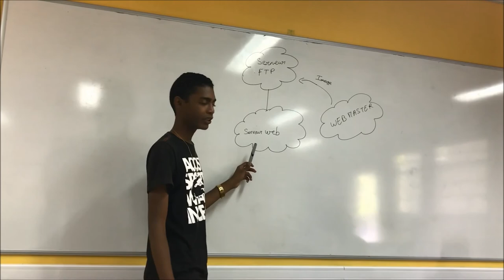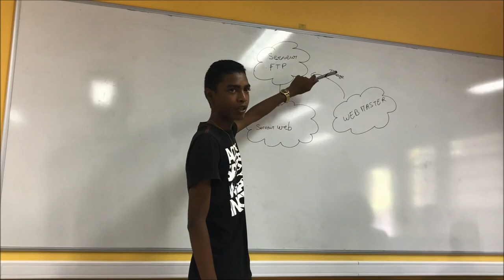Serveur FTP / Serveur WEB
Dans cette vidéo nous allons présenter les serveurs Web et serveurs FTP .